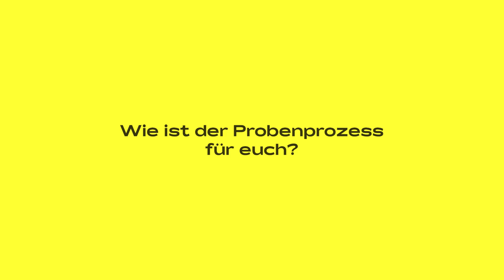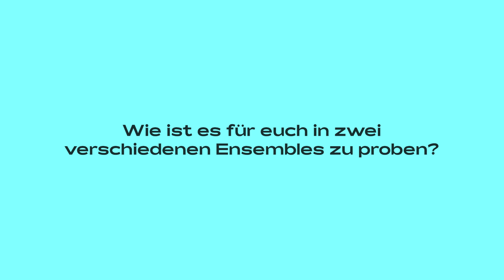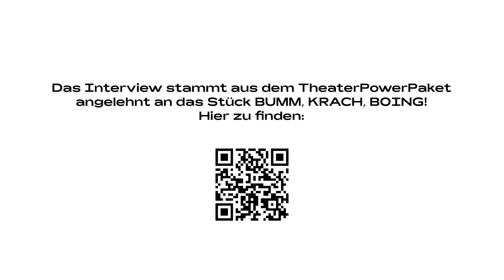Interview mit Yana Ermilova & Tobias Brunwinkel (Schauspiel) I BUMM, KRACH, BOING!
In BUMM, KRACH, BOING! begeben sich das Theater Thikwa und das GRIPS Theater auf eine musikalische und bildreiche Erkundung unseres Zusammenlebens. Jetzt kommt das Team zu Wort und gibt euch Einblicke in ihre Entstehungsprozesse, Erfahrungen, Erlebnisse und Entdeckungen während dieser spannenden, gemeinsamen Reise.
Hier im Interview: Die Schauspieler*innen Yana Ermilova (GRIPS Theater) und Tobias Brunwinkel (Theater Thikwa)
Ensembleproduktion | Theater Thikwa und GRIPS Theater